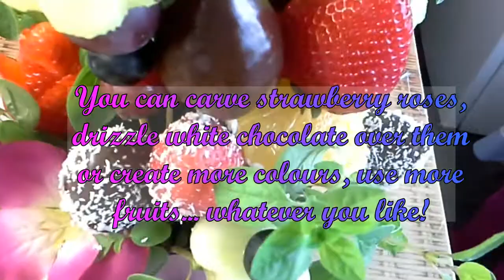Mother´s day - fruit bouquet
Mother´s day knocks on the door so I am here with some inspiration for you.
Edible fruit flower bouquet is something your mum will love! So go ahead and show the love to your mum, she deserves it.
Happy Mother´s day to all the mothers in the world :)